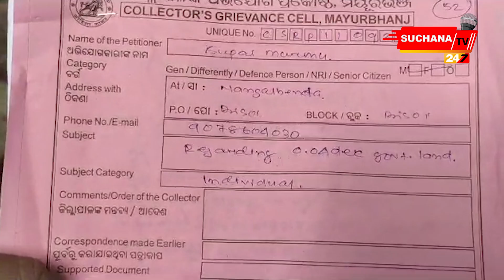ରାଇରଙ୍ଗପୁର ଠାରେ ଉପଖଣ୍ଡ ସ୍ତରୀୟ ମିଳିତ ଜନ ଅଭିଯୋଗ ଶୁଣାଣି ଶିବିର ଅନୁଷ୍ଠିତ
ମୟୂରଭଞ୍ଜ ଜିଲ୍ଲା ବାମନଘାଟି ଉପଖଣ୍ଡ  ରାଇରଙ୍ଗପୁରରେ ଏକ ଯୁଗ୍ମ ଜନ ଅଭିଯୋଗ ଶୁଣାଣି ଶିବିର ଆୟୋଜିତ ହୋଇଯାଇଛି। ଏହି ଶିବିରରେ ଜନସାଧାରଣଙ୍କ ଠାରୁ ମୋଟ ୯୫ ଟି ଅଭିଯୋଗ ପତ୍ର ଗ୍ରହଣ ହୋଇଥିବା ବେଳେ ସେଥିରୁ ୬୭ଟି ବ୍ୟକ୍ତିଗତ ଓ ୨୮ ଟି  ସାମୂହିତ ଅଭିଯୋଗ ରହିଥିଲା।

Dear Viewers,